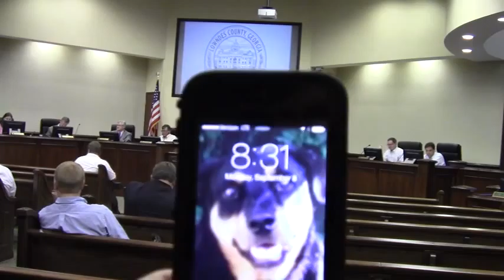1. Call to Order 4. Minutes for Approval @ LCC Work Session - 2014-09-08